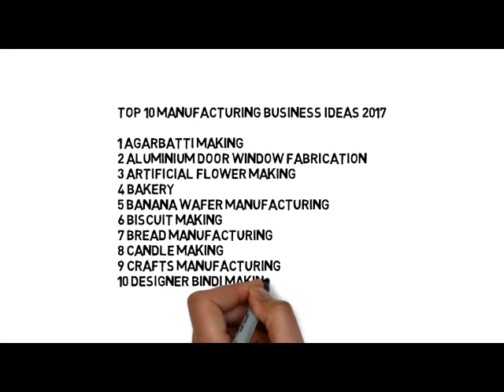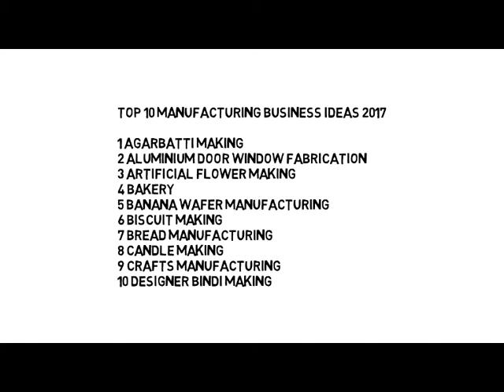top 10 manufacturing business ideas 2017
Top manufacturing business ideas in 2017.  ! small profitable manufacturing business Ideas 2017

Top 10 Profitable Manufacturing Business with very low investment and high profit.

About: "UR life Booster" channel has videos related to Business Ideas,Technology, inspiration, Motivation, money making tips, learning, information, smart support, and Health tips.top 10 manufacturing business ideas 2017

This video is non promotional, created only to provide information about this business. This channel is not responsible for any profit or loss in any business. It all depend on your business strategy, your efforts and hard work. You must research yourself and market before start any business.